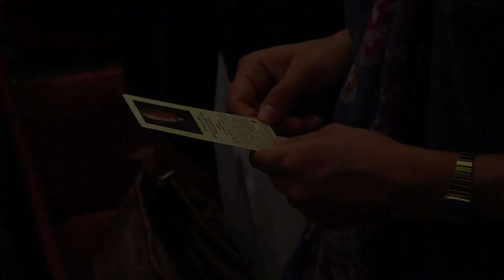29/09/2014: Traslado de los restos del beato Álvaro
Los sagrados restos del beato Álvaro del Portillo reposan en la basílica de san Eugenio en Roma hasta el próximo 2 de octubre.